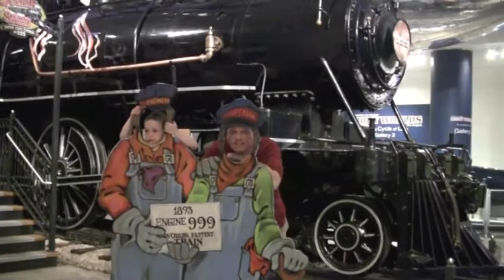Chicago Trip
Joey, Deb and Sean in Chicago in the summer.